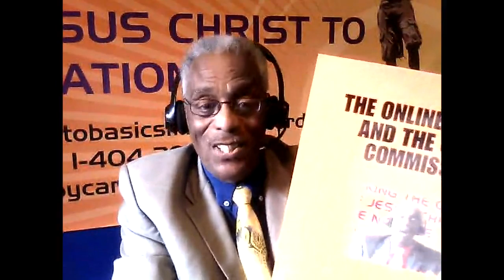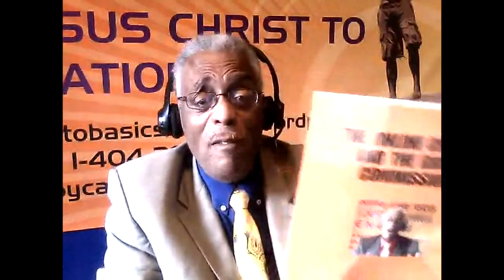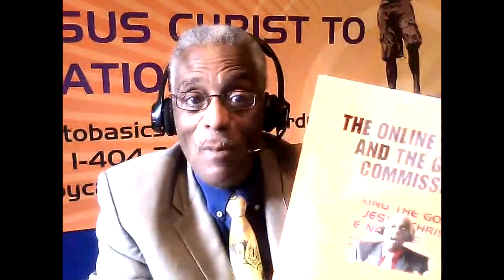THE ONLINE CHURCH AND THE GREAT COMMISSION--A GREAT NEW BOOK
Pastor LeRoy Carter of BACK TO BASICS MINISTRIES teaches the Bible to educate people worldwide.  In this short video, Pastor LeRoy Carter, the pastor of the Back to Basics Online Church, announces his new book, THE ONLINE CHURCH AND THE GREAT COMMISSION.  Learn how to set up, operate, and maintain an online church.  This is a great book.